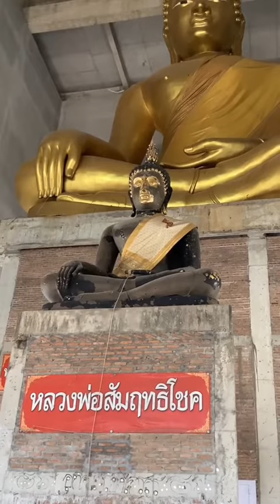หลวงพ่อโต วัดจำปา ตลิ่งชัน กรุงเทพฯ